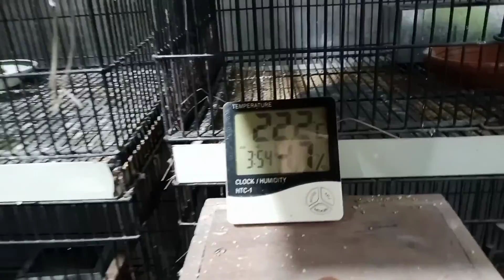How to Foster lovebirds eggs | How to spread expensive birds eggs on to the cheap birds | Urdu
Foster lovebirds eggs | How to spread expensive birds eggs on to the cheap birds | Urdu
In this video I tell you how to foster eggs